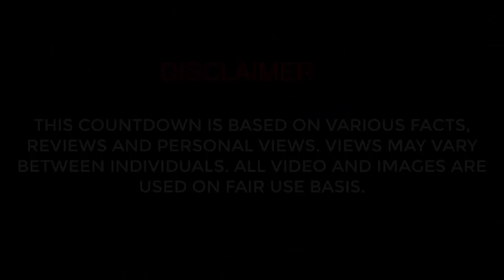Top 10 Species Humanity Saved From Extinction - Animal Studio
Top 10 Species Humanity Saved From Extinction

10. Panamanian Golden Frog
9. Bellinger River Snapping Turtle
8. Golden Lion Tamarin
7. Eastern Bongo
6. California Condor
5. Arabian Oryx
4. Przewalski’s Horse
3. ???
2. ??
1. ?